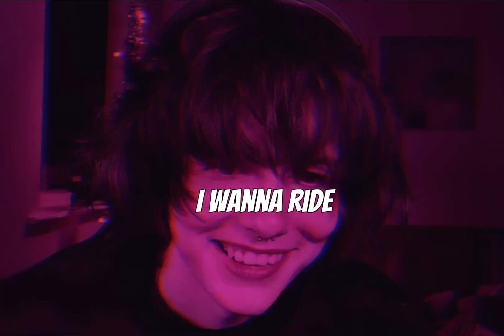I wanna ride ~ vegas baby (speedup)